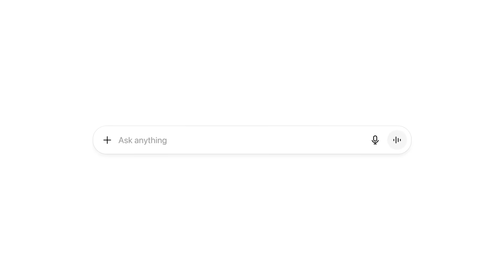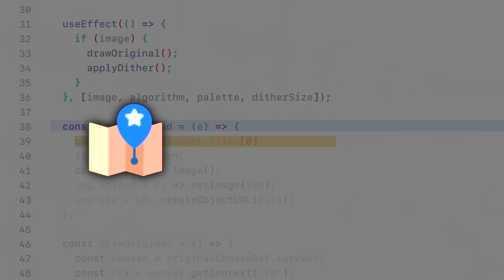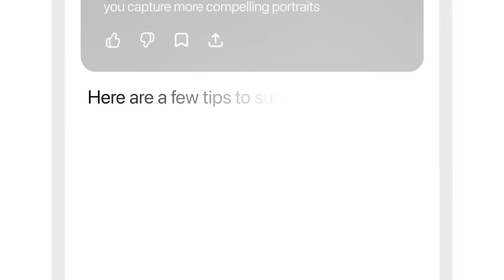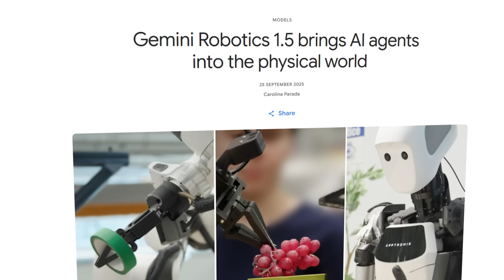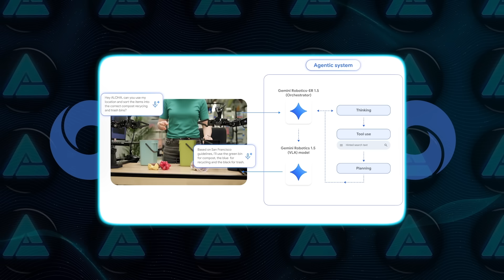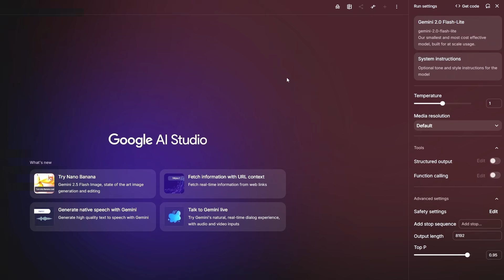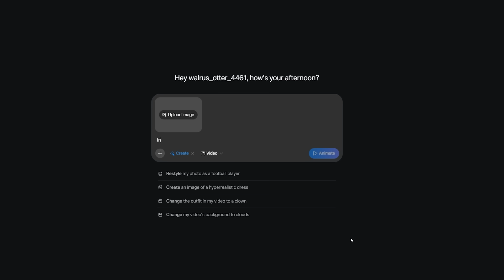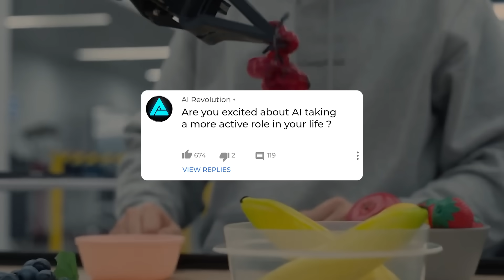OpenAI Just Dropped PULSE: A Major Upgrade to ChatGPT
OpenAI just dropped Pulse — a new system inside ChatGPT that thinks ahead for you. Instead of waiting for your prompts, Pulse runs while you sleep, pulling insights from your chats, feedback, and even connected apps like Gmail or Google Calendar. By morning, it delivers a personalized daily digest — travel tips, event reminders, project updates, or even training suggestions — all tuned to your life. It’s the first real step toward ChatGPT acting like an actual assistant, not just a chatbot.

🦾 What You’ll See:
- OpenAI Pulse explained and how it changes ChatGPT
- Why it marks a shift from reactive chatbot to proactive assistant
- Real-world examples of Pulse shaping daily life
- How personalization, feedback, and privacy are handled
- What OpenAI says about the future of autonomous assistants

⚡ Why It Matters:
ChatGPT is no longer just answering your questions — it’s starting to anticipate them. Pulse shows us the move from “ask and reply” to “always thinking ahead,” and it raises a big question: are we ready for AI that acts on its own initiative?